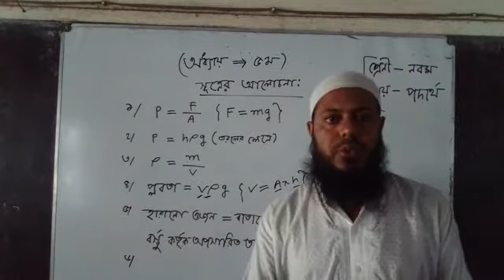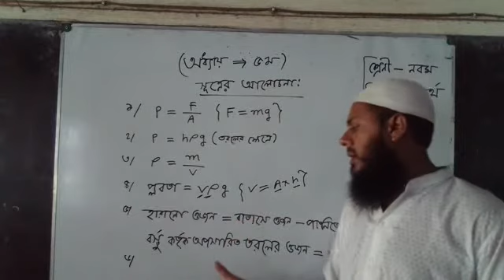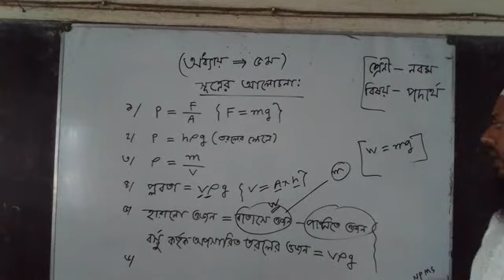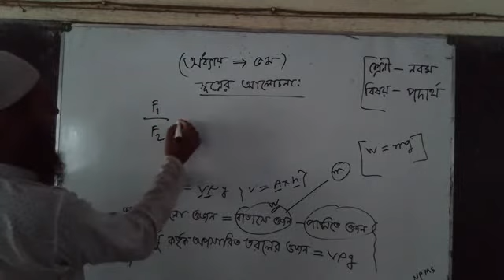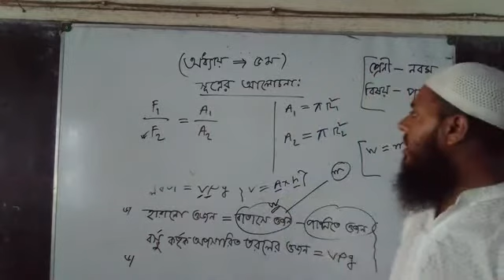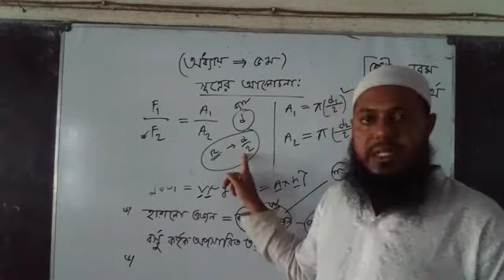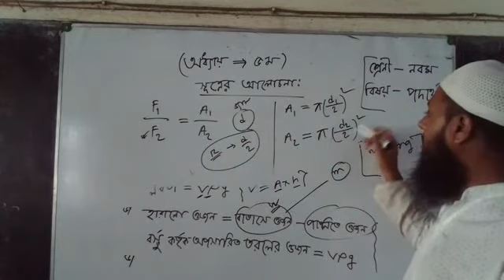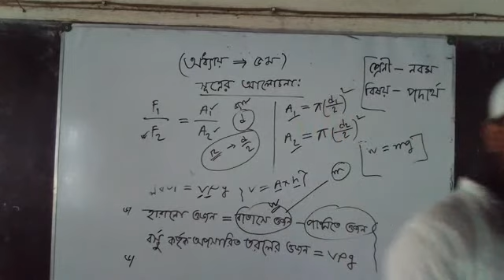Physics | Chapter 4 | Class 9/10 | Mehedi Hasan Roni Sir | Nakla Pilot Model High School